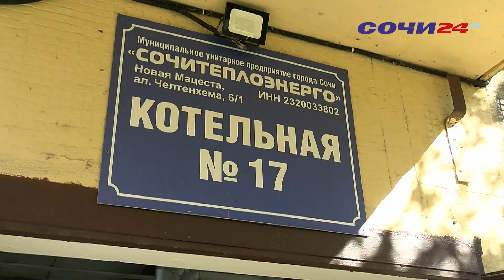В котельной № 17 в микрорайоне Мацеста практически завершен ремонт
Подготовка к отпительному сезону в Сочи вышла на финишную прямую